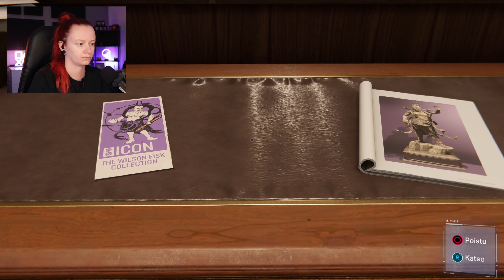Marvel's Spider-Man PC Remastered | Osa 2 - Pahiksia ja hyviksiä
Marvel's Spider-Man PC Remastered läpipeluu jatkuu. Osa 2 pitää sisällään tuttuun tapaan pahisten kukistamista, mutta tavataan myös vanhoja tuttavuuksia. Pelikoodi saatu Sony Playstation Suomelta.

Suomalaista käsintehtyä ROCK asennetta.
Don't hack the game, hack the brain.